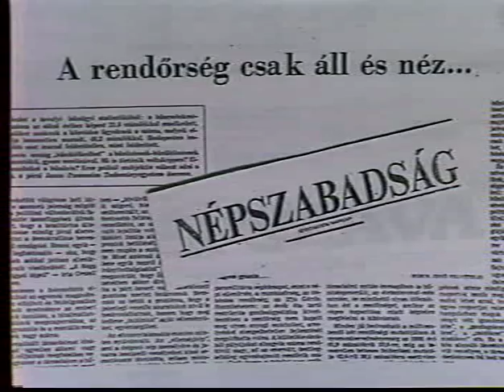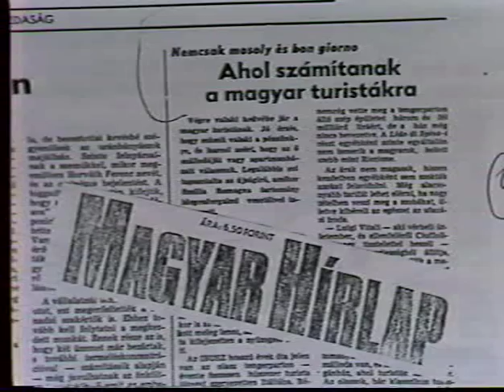Hírek és lapszemle 1990.05.18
Hírek és lapszemle a TV2-ről 1990. május 18-19-én éjjel.
Műsorvezetők: Kudlik Júlia és Dömsödi Gábor.
Időjárás-jelentés Németh Lajossal. (+ Hungária Biztosító reklám)
Stáblista, Himnusz, óra.